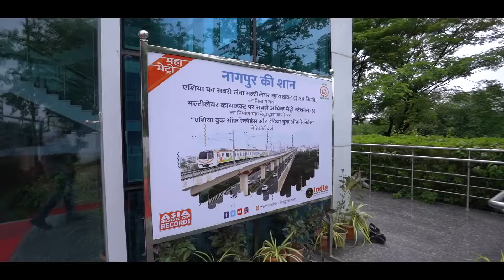Asia Record || Double Dekker Bridge || NHAI and Nagpur MahaMetro Record for Double Dekker Bridge